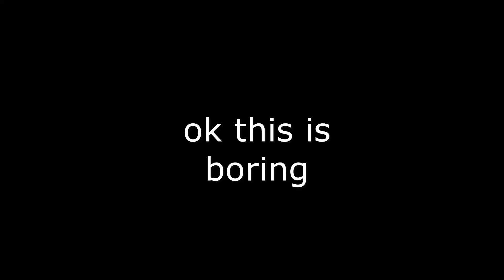Build a Boat funny moments.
uhhh. ya funny